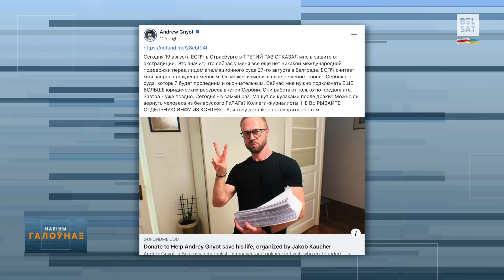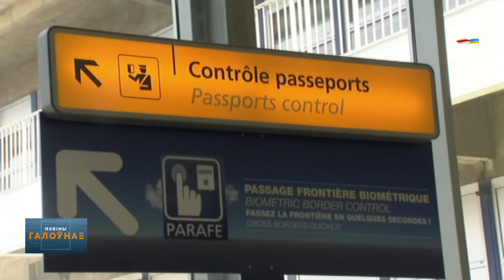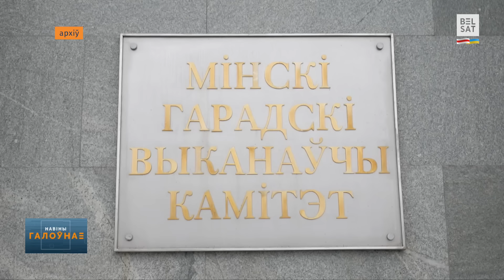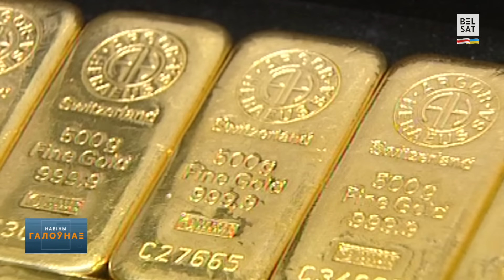⚡ Першыя "памілаваныя" палітвязні пачалі выходзіць.❗Новы нумар экстранных службаў / Навіны дня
20 жніўня, перад вамі кароткі агляд навінаў на "Белсаце" Навіныдня

00:00 Анонс
00:10 Пачалі адпускаць тых, каго памілаваў Лукашэнка
00:31 Еўрапейскі суд правоў чалавека не стаў на абарону Андрэя Гнёта
01:29 ЕЗ уводзіць новыя правілы заезду на сваю тэрыторыю
02:19 Шматпакутны беларускі электракар абяцаюць паказаць зімою
03:06 Беларусь рыхтуе супольныя вучэнні з краінаю, што пагражае распачаць вайну ў сваім рэгіёне
03:44 Чарговыя вучэнні сілаў тэрытарыяльнай абароны
04:16 У Менску пачне працу новая дыспетчарская служба
04:59 Тры дамы за раз – вынікі пажару на Капыльшчыне
05:19 Пастка зачыняецца – ЗСУ знішчылі пантонную пераправу расейцаў на Куршчыне
06:36 Ва Украіне канчаткова забаранілі УПЦ МП
07:04 З’езд Дэмакратычнай партыі ЗША выказвае падтрыманне Камале Гэрыс
08:10 Злітак на мільён
08:48 Чарговы тытул Сабаленкі